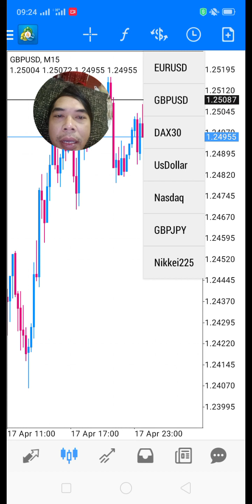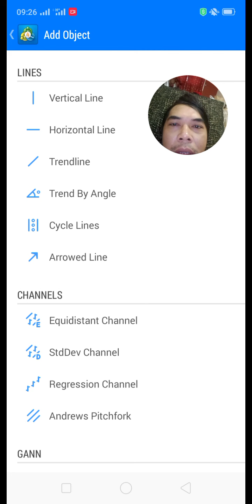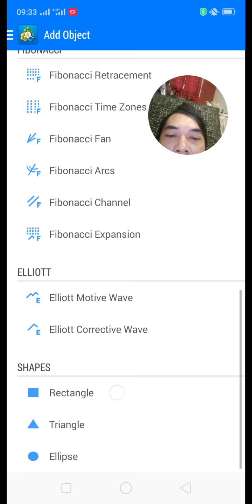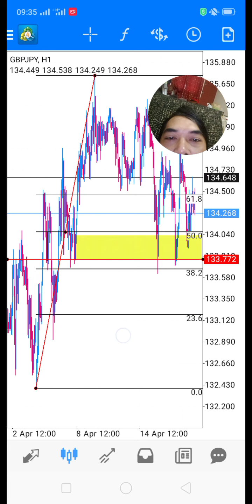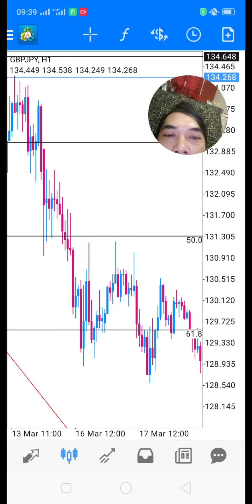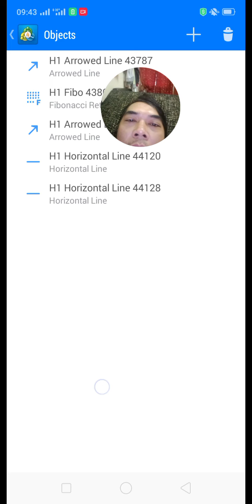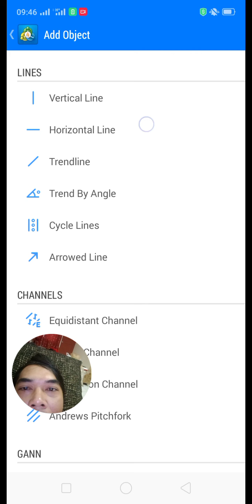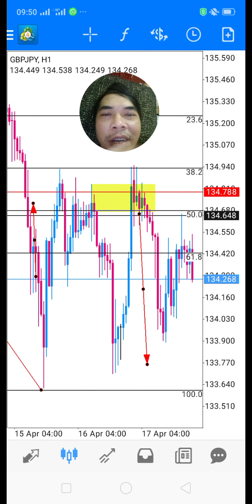Ketahui Cara Mudah Untuk Trade Menangkap Pisau Yang Sedang Jatuh dan Terbang